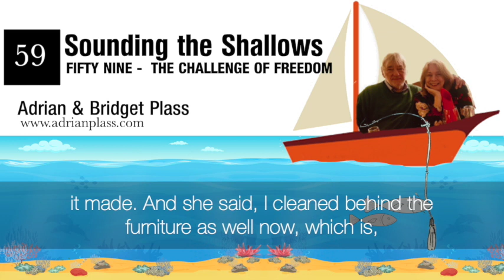Week 59 the challenge of freedom